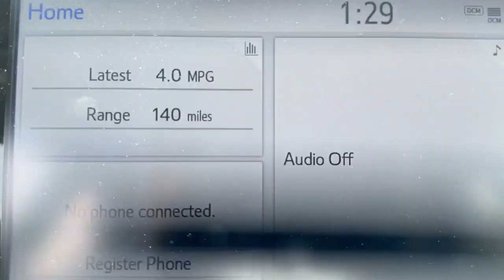2023 Toyota Camry Augusta, Aiken, North Augusta, Thomson, Waynesboro QA1965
New 2023 Toyota Camry XLE available in 3510 Washington Road, Augusta, Georgia at Milton Ruben Toyota. Servicing the Augusta, Aiken, North Augusta, Thomson, Waynesboro, GA area.

Camry XLE
2023 Toyota Camry XLE - Stock#: QA1965